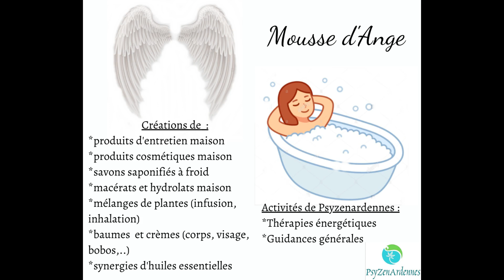Crème d'amande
Vous êtes intéressé(e)s par un massage tantrique, un soin énergétique, quantique ou karmique, une guidance personnalisée, une hypnose régressive, un atelier collectif ou une initiation à la méditation (au cabinet ou en visio) ou bien autre chose :

# Ateliers collectifs en visio ou en présentiel : Vous devez vous inscrire auprès de Nathalie Brédy.

Grâce à ce lien, vous trouverez toutes les formations, en massages et soins quantiques que nous proposons :

Nathalie Brédy-Mét-âme-morphose
Mousse d'Ange
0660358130 : exclusivement par message (sms, whatsapp, messenger)